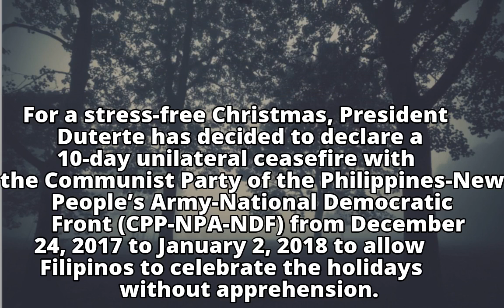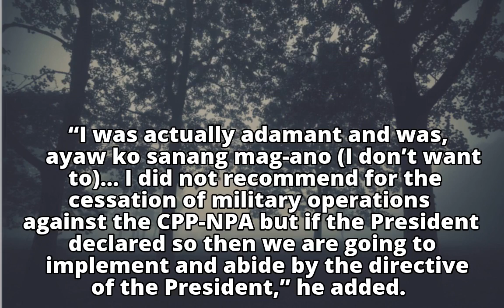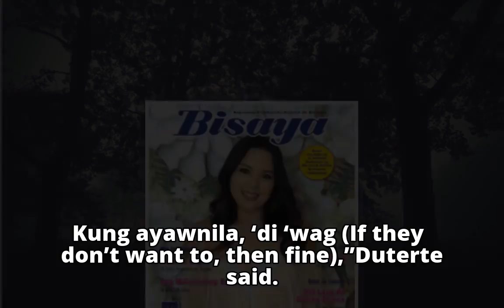Duterte declares truce with Reds